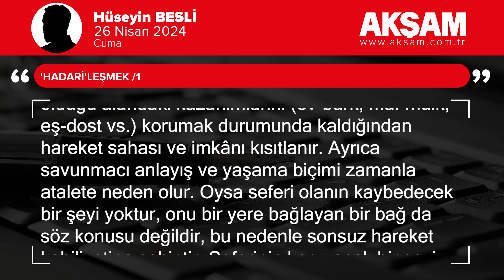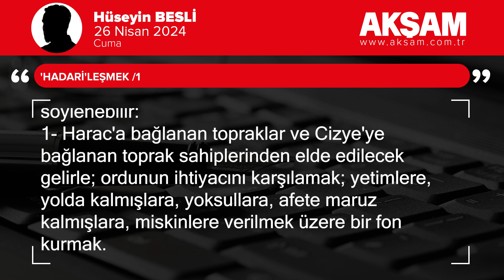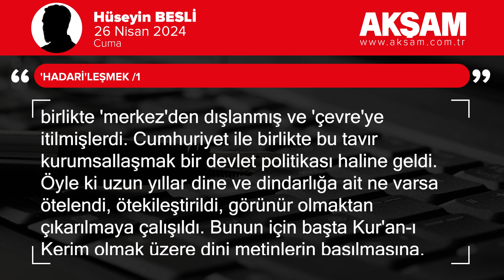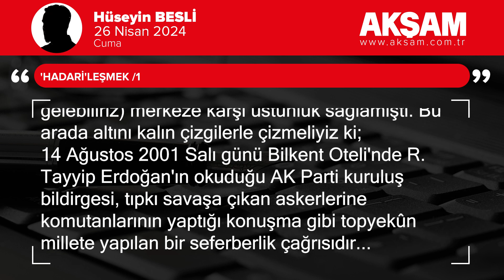'Hadari'leşmek /1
1

İbni Haldun Üstad toplumları/insanları seferi (göçmen, hareketli, çevresel) ve hadari (yerleşik, hareketsiz, merkezi) olarak ikiye ayırır.

Sosyal olayları bu iki grubun çatışması olarak çerçeveler,

Ve der ki: Seferiler ve Hadariler arasındaki çatışma nihai erimde, eninde-sonunda seferilerin galebe çalmasıyla biter.

Çünkü; hadari olanın, yerleşik olduğu alandaki kazanımlarını (ev-bark, mal-mülk, eş-dost vs.) korumak durumunda kaldığından hareket sahası ve imkânı kısıtlanır. Ayrıca savunmacı anlayış ve yaşama biçimi zamanla atalete neden olur.

Oysa seferi olanın kaybedecek bir şeyi yoktur, onu bir yere bağlayan bir bağ da söz konusu değildir, bu nedenle sonsuz hareket kabiliyetine sahiptir.

Seferinin koruyacak bir şeyi olmadığı gibi, aksine talepleri vardır, beklentileri vardır ve onları temin etme yolunda kabarmış arzuları ve tatmin bekleyen duyguları vardır.

2

Bu arada, konunun anlaşılmasına yardımcı olabilir muradıyla Hz. Ömer'in Sevad (Irak, Sasani) arazisine dair uygulamasını faydalı olacağı düşüncesiyle hatırlatmak isterim.

Hz. Ömer, Sevad arazileri Müslümanların eline geçince mutat olanın aksine bu toprakları gazilere paylaştırmaz ve eski sahiplerinin elinde kalmasına, onlardan cizye ve haraç alınmasına karar verir.

O günkü tartışmalara ve daha sonra yapılan yorumlara baktığımızda;

Bu uygulamayla Hz. Ömer'in üç şey murat ettiği söylenebilir:

1- Harac'a bağlanan topraklar ve Cizye'ye bağlanan toprak sahiplerinden elde edilecek gelirle; ordunun ihtiyacını karşılamak; yetimlere, yolda kalmışlara, yoksullara, afete maruz kalmışlara, miskinlere verilmek üzere bir fon kurmak.

2- "Ta ki o mallar, içinizde sadece zenginler arasında dolaşan bir servet/devlet/güç haline gelmesin" (Haşr-7) ayetinin hükmünce, belirli ellerde toplanan malların zamanla bir ayrışmaya, tekelleşmeye, servetin (kazanımların) bir egemenlik unsuru haline gelmesini istememişler olabilir.

3- Mal-mülk sahibi olan gazilerin artık koruyacak şeyleri olması nedeniyle eskisi gibi cihada hevesli olmayabileceklerini düşünerek, paylaşıma mâni olmuştur.

3

Müslümanlar/dindarlar daha Osmanlı devrinde, ülkede Batı tipi eğitimin yerleşmesiyle birlikte 'merkez'den dışlanmış ve 'çevre'ye itilmişlerdi.

Cumhuriyet ile birlikte bu tavır kurumsallaşmak bir devlet politikası haline geldi.

Öyle ki uzun yıllar dine ve dindarlığa ait ne varsa ötelendi, ötekileştirildi, görünür olmaktan çıkarılmaya çalışıldı. Bunun için başta Kur'an-ı Kerim olmak üzere dini metinlerin basılmasına, çoğaltılmasına, dağıtılmasına yasak getirildi.

Ne var ki, bütün bunlara rağmen, Allah'a hamdolsun ki, milletin genlerinde ve hafızasındaki din yok edilemedi.

Müslümanlar/dindarlar/İslamcılar çoğunlukla pasif bir biçimde, bazen hareketli olarak bu yok ediş eylemine/emeline karşı direndi.

Karşılıklı direnç içerisinde geçen uzun yıllar boyu nimetler, imkanlar, mal ve mülkler, eğitime erişebilirlik hakkı, kamu imkanlarından faydalanabilme durumu hepsi ama hepsi 'Merkez'e yerleşmiş Batıcıların uhdesindeyken, Müslümanlar/İslamcılar neredeyse temel insan haklarından yoksun vaziyetteydiler.

Bu süreç tam da İbn-i Haldun'un işaret ettiği Seferi-Hadari çatışmasına denk düşüyordu.

Ne var ki bir türlü Üstad'ın işaret ettiği 'seferilerin galebesi' vuku buluyordu. Ta ki 4 Kasım 2002'ye kadar.

4 Kasım 2002'de AK Parti 'seçimleri kazanmış' şekliyle ve o kadarıyla ilk kez (kısa süren Refah Partisi iktidarını görmezden gelebiliriz) merkeze karşı üstünlük sağlamıştı.

Bu arada altını kalın çizgilerle çizmeliyiz ki; 14 Ağustos 2001 Salı günü Bilkent Oteli'nde R. Tayyip Erdoğan'ın okuduğu AK Parti kuruluş bildirgesi, tıpkı savaşa çıkan askerlerine komutanlarının yaptığı konuşma gibi topyekûn millete yapılan bir seferberlik çağrısıdır...

Bir sonraki yazımıza buradan devam edeceğiz.